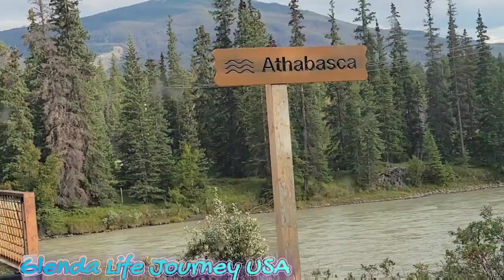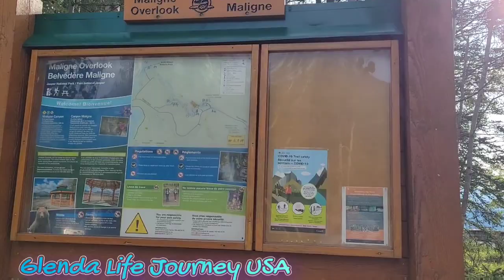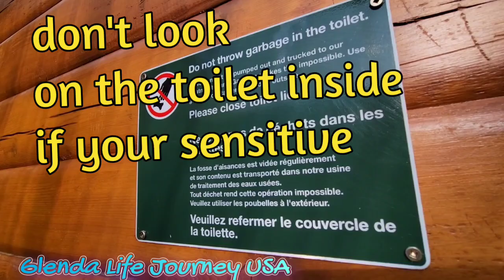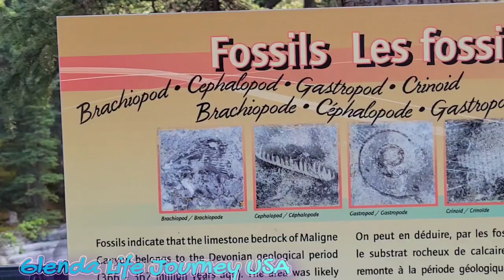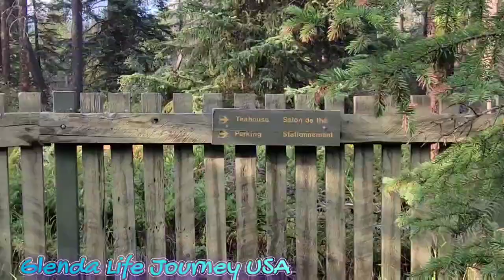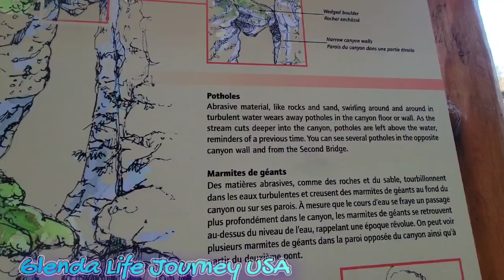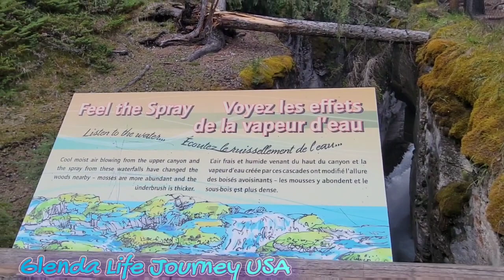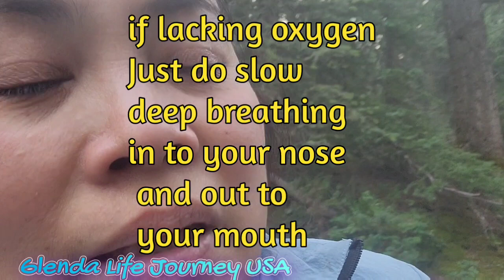HIKING MALIGNE CANYON //GORGE//MALIGNE OUTLOOK//MASSIVE FALLS//JASPER NAT'L PARK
SCENIC DRIVE//MALIGNE OUTLOOK/MALIGNE CANYON HIKE//GORGE//MASSIVE FALLS//JASPER NAT'L PAR

We're glad we went here during this month coz it's not hot, actually cool! 46 degrees Fahrenheit!

We started our scenic drive to Maligne Outlook then our hike to Maligne Canyon! Starting to Maligne Canyon Kitchen on that side is better, 1st bridge in there then to the 2nd bridge! We saw squirrel and the chipmunk that way then to that massive falls! It's beautiful from up above the gorge! It was a great hike! So many family out there with their kids hiking! Recommended to all even with babies! Just be careful walking by the stairs going up and down.